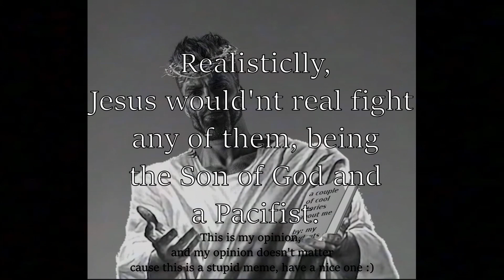Jesus vs God of War Universe (Norse)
Im making this cause of once again it's me just testing my editing skills and also I wanted to do an edit to this song at some point. Plus it's another meme to make, so yeah. I hope you guys have a good day :)

Btw the remix is by @Prob.DYNOffical